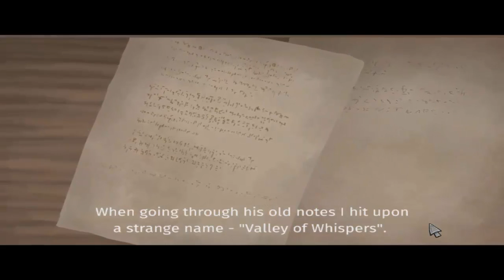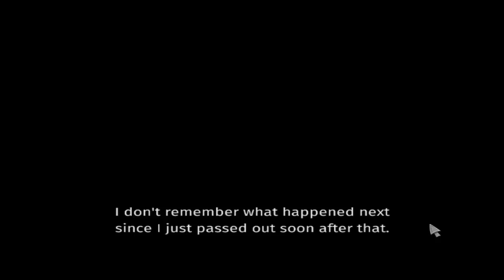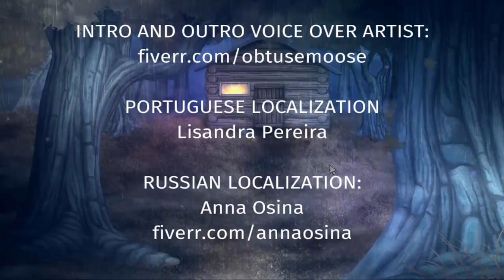Razenroth - Video Review by Freedom Hispano